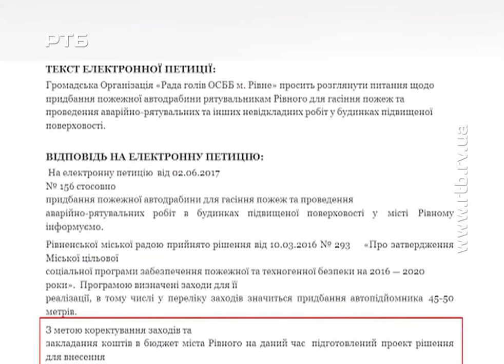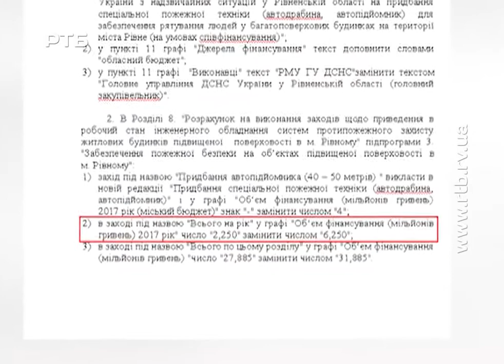Навіщо для міста 50-метрова пожежна драбина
Рівне потребує пожежної 50-метрової драбини для ліквідації загорань на поверхах вищих дев'ятого. Про цю проблему говорять вже давно, але безрезультатно. Знову згадати про драбину рівнян змусив Роман Алексійчук, який розмістив відповідну петицію на сайті міськради. Як результат, 300 голосів за кілька днів. Тож, коли Рівне побачить 50-метрову драбину і чи побачить взагалі, дізнавався Володимир Струс.